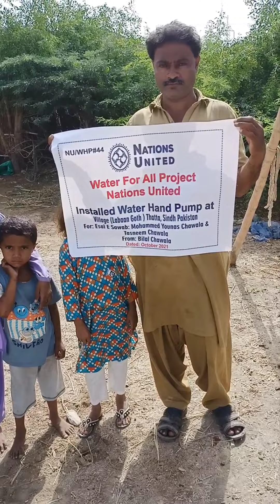Lack of Clean Drinking Water 🚰 🚱 💧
Lack of clean water is a major problem in under developed countries. Water-borne diseases are rampant in economically depressed areas because clean running water (typically provided by the municipalities) is simply not available. We are trying to install Water Hand Pumps in rural Areas.